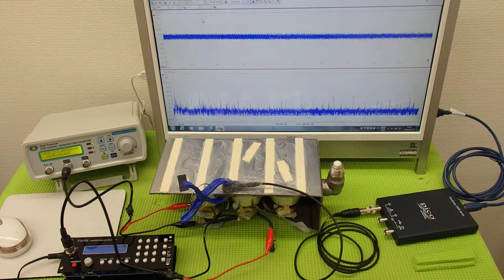オリジナル超音波プローブ ultrasonic-labo 超音波システム研究所